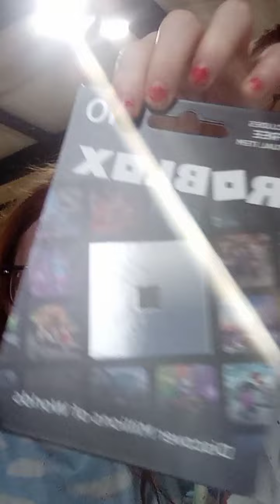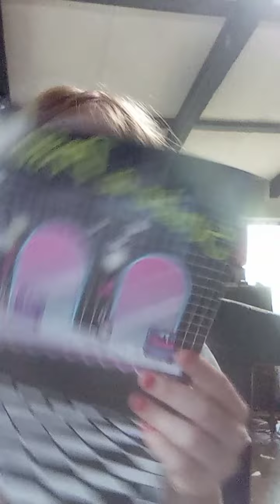April 17, 2022